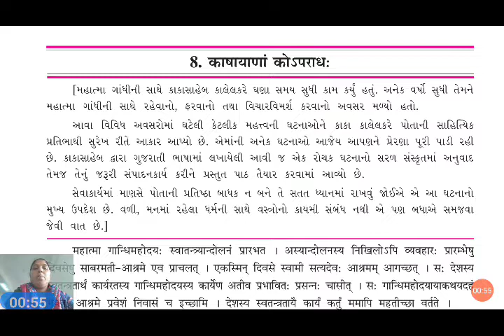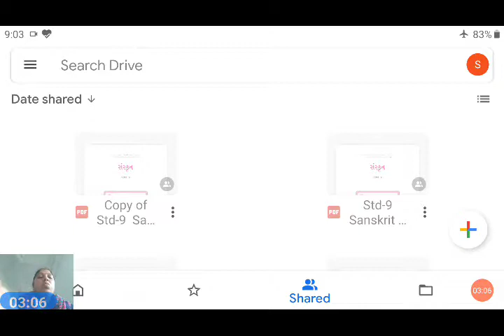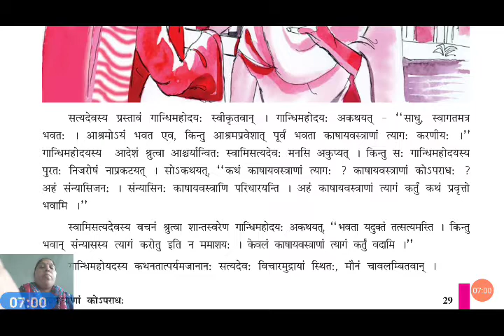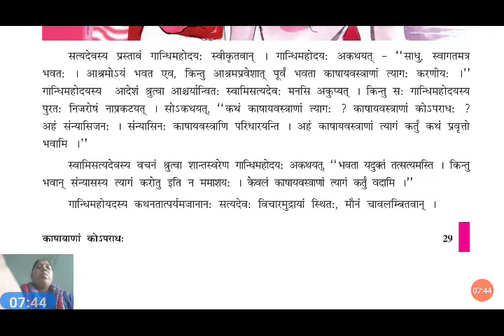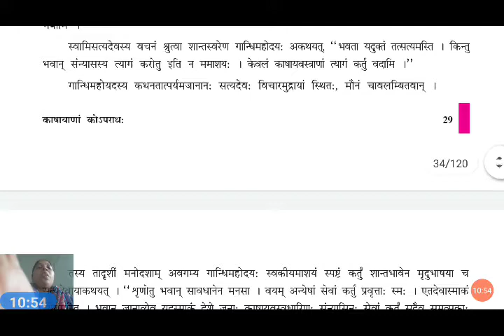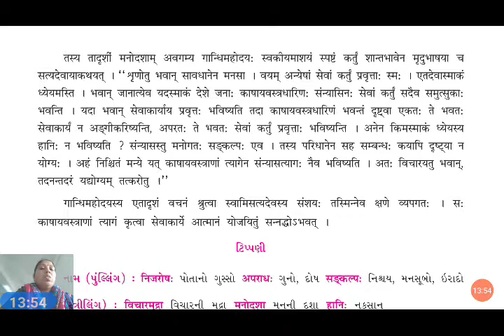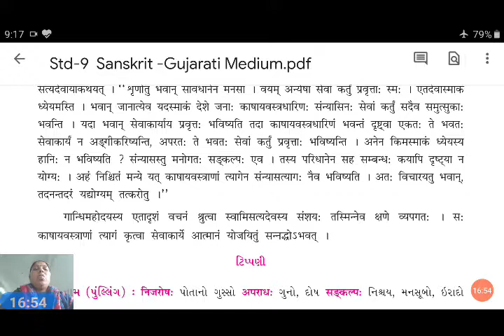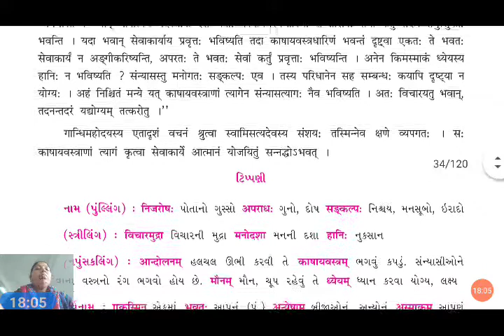STD 9 SANSKRIT CHAP 8